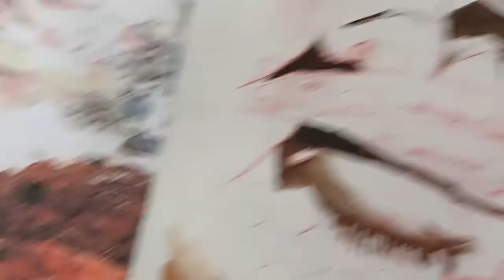Técnicas de pintura. Bodegón_Parte2. Grisalla.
Continuamos con la grisalla.